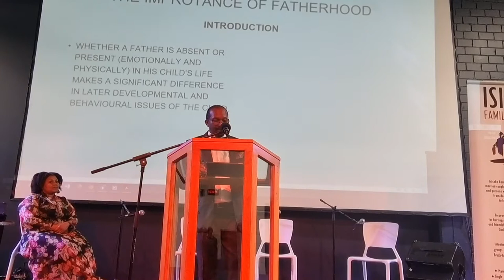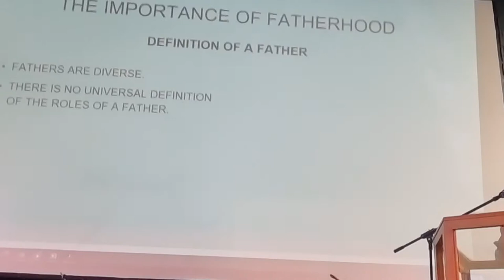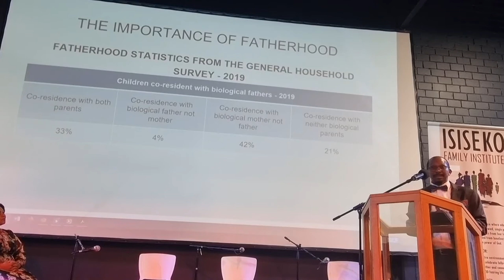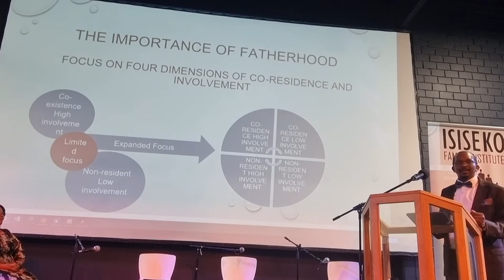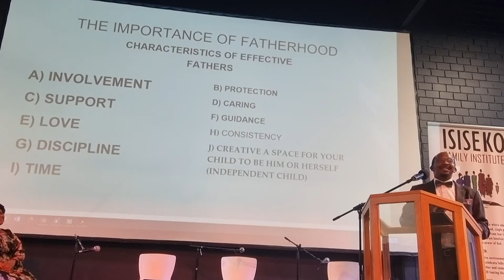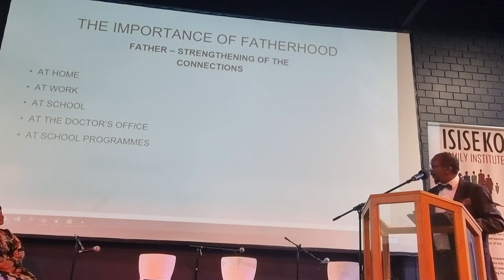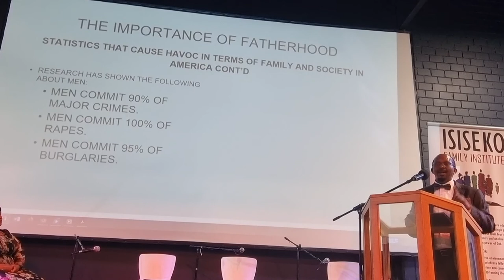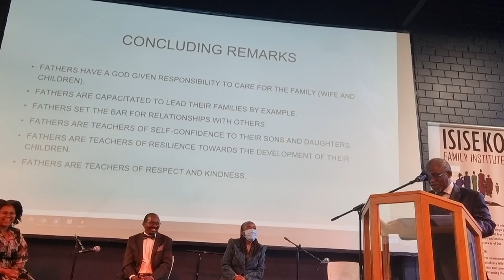IFI: Professor Mzonzima Gwala at IFI Fatherhood Lecture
Prof. Gwala delivering lecture at IFI Fatherhood Lecture